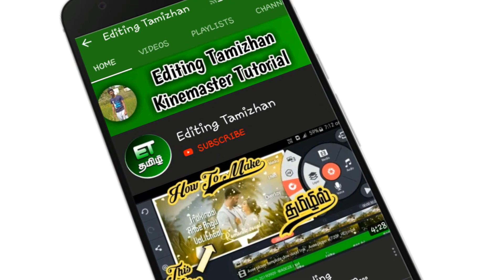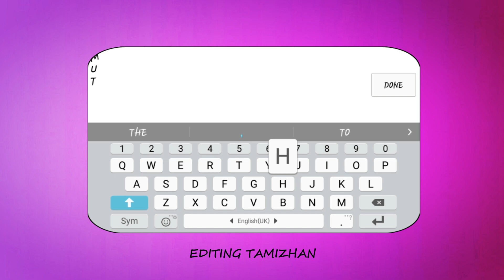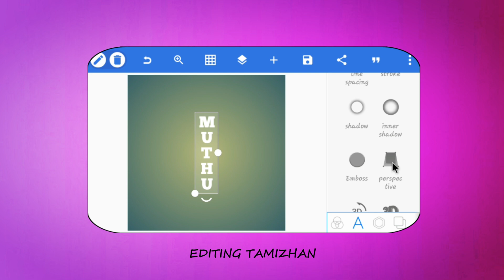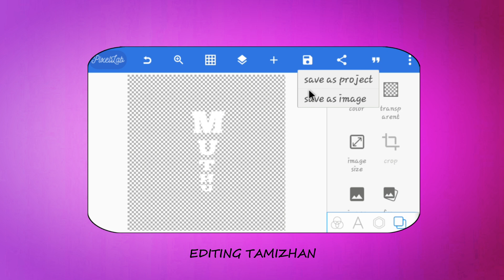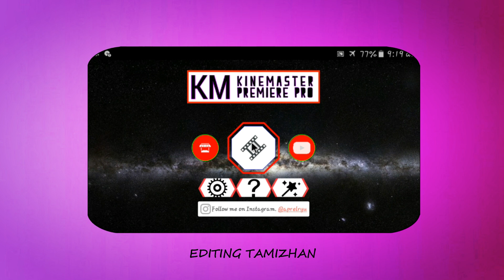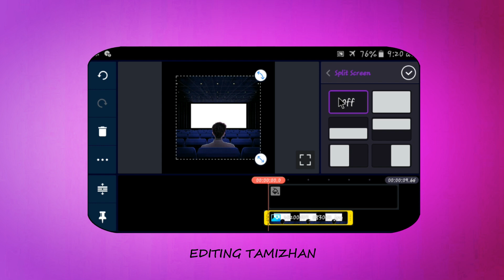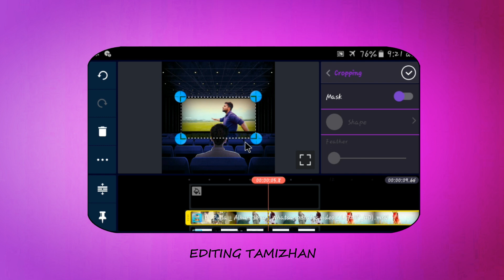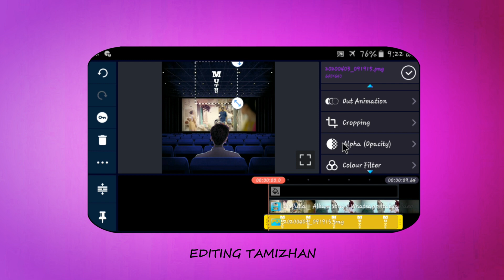How To Make Theater Effect In Kinemaster | Editing Tamizhan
How To Make Theater Effect Status In Kinemaster | Editing Tamizhan